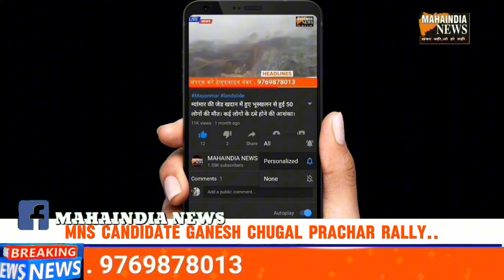MNS Candidate Ganesh Chugal Ki Prachar Rally Me Mahilao Ne Bullet Chala Kar Kiya Chunav Prachar..